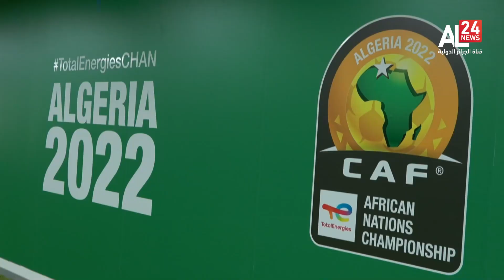النشرة الرياضية | 26 01 2023